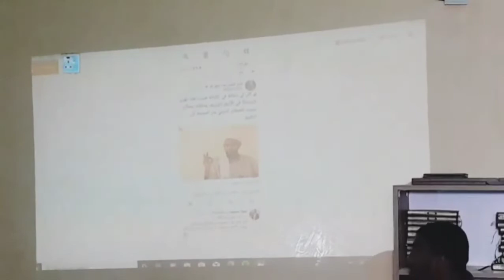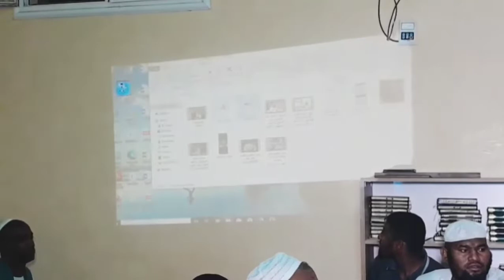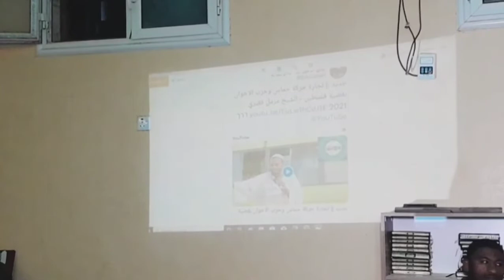الصهيوني ايدي كوهين و ثنائه على مزمل فقيري الشيخ د راشد أبو القاسم